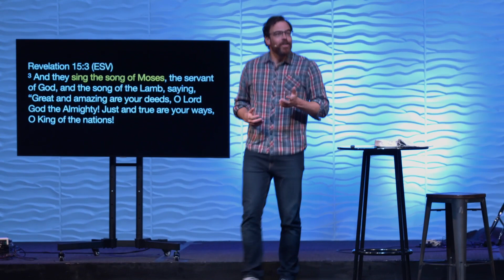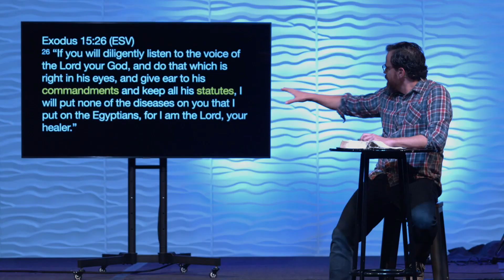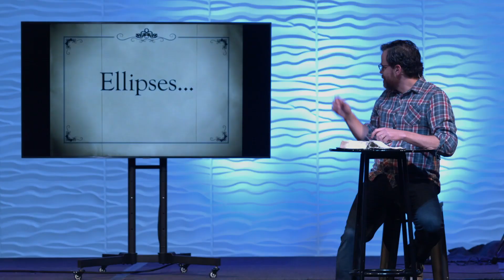Exodus 15 | Reset: Grace | Jon Stallsmith | 5.3.20